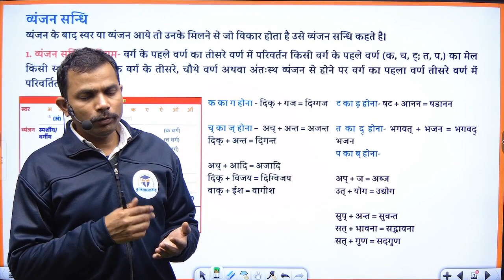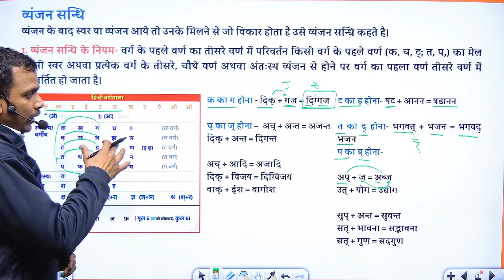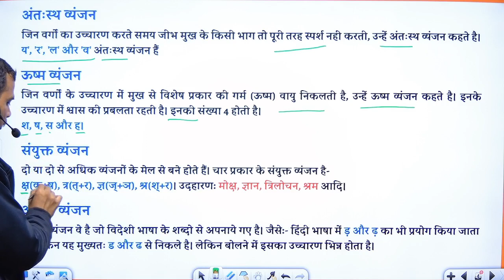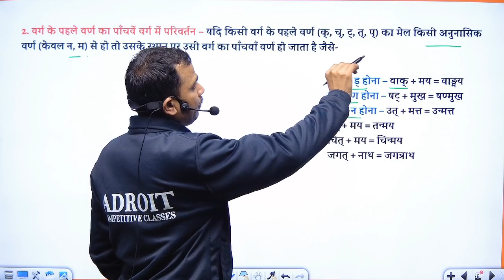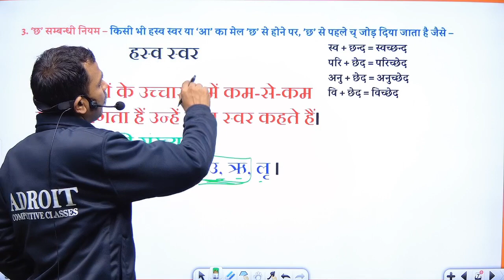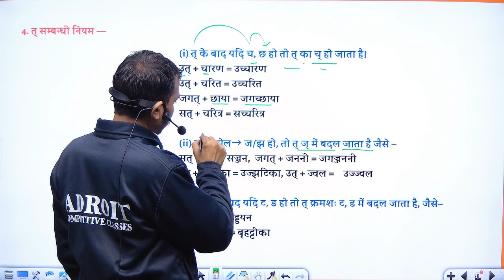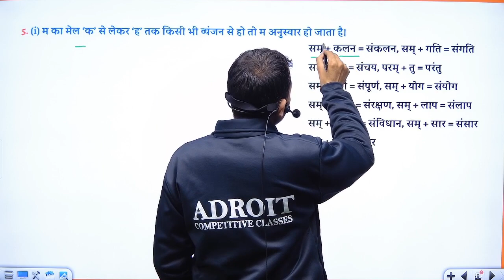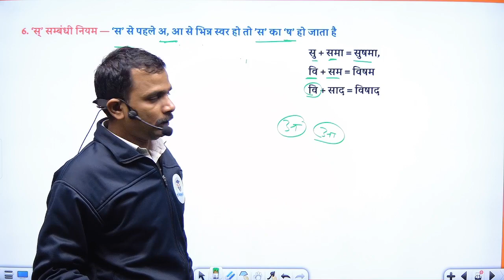सन्धि 2 | Sandhi in hindi | Hindi by Rahul sir | kriya hindi vyakaran | All Competitive Exam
🔴 ADROIT COMPETITIVE CLASSES  Classes Schedule:
👉11.00 AM - SSC GD SCIENCE CLASS
👉12.00 PM - All SSC EXAM ENGLISH CLASS
👉01.00 PM - SSC GD MATHS CLASS
👉03.00 PM - SSC GD GS PRACTICE SET CLASS
👉04.00 PM - SSC GD HINDI PRACTICE SET CLASS
👉05.00 PM - SSC GD MATHS PRACTICE SET CLASS
👉07.00 PM - SSC GD REASONING CLASS

Our Vision 🖊️:
Our Vision is to provide Best Quality Online Coaching for SSC, Banking Exams, Railway etc to all the students living in all over India 🇮🇳 who can not afford to come to Delhi to study.